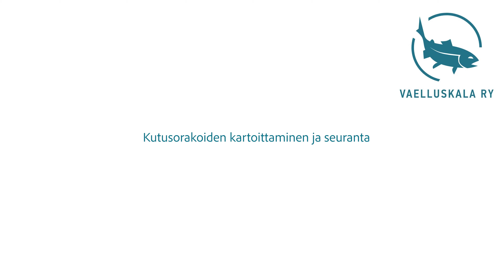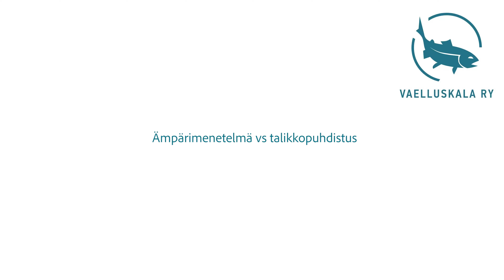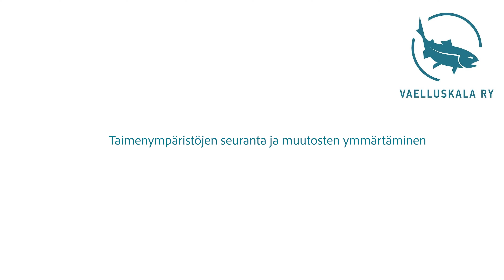Menetelmiä taimenten kutusoraikkojen seurantaan ja ylläpitoon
Kuvaukset on havainnollistamisen kannalta tehty purovesissä. Samat periaatteet ja menetelmät ovat sovellettavissa ja toteutettavissa yhtä lailla myös isompien jokien koskissa.

1. Kutusoraikoiden kartoittaminen ja seuranta
2. Soraikon sopiva kaltevuus ja virrannopeus
3. Soraikon sopiva koko tai koostumus
4. Soraikon sijoittuminen, liikkuminen, ja muotoilu
5. Ämpärimenetelmä vs talikkopuhdistus
6. Taimenympäristöjen seuranta ja muutosten ymmärtäminen

Suunnittelu ja toteutus: Henrik Kettunen
Kuvaus: Toni Randén
Äänet: Mika Järvinen